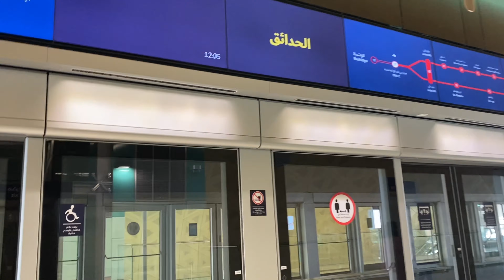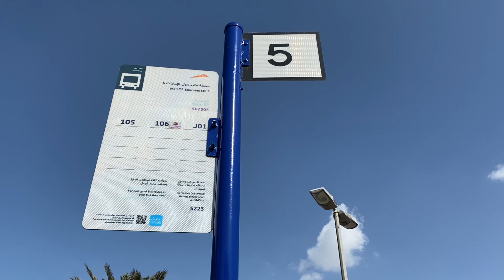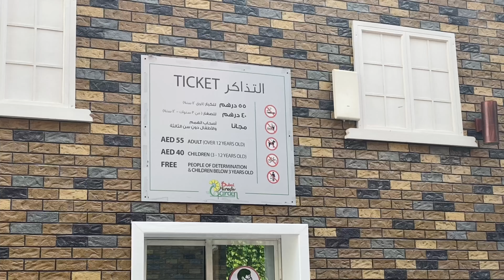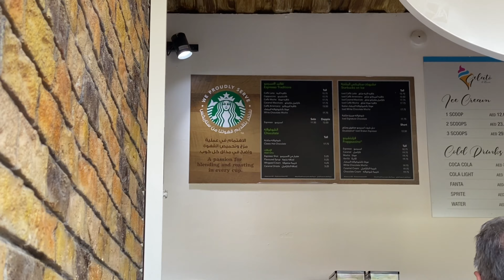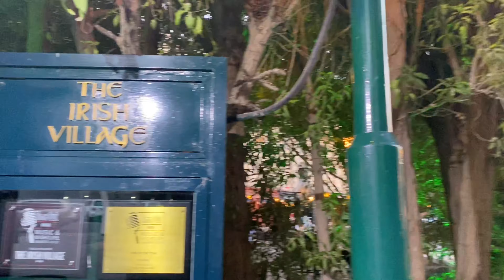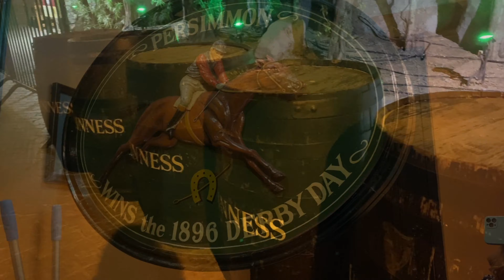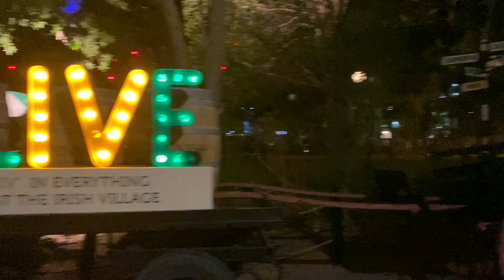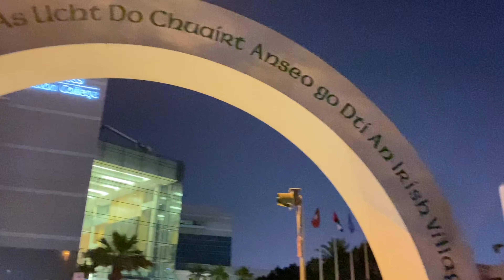Miracle Garden Dubai | Irish Village Dubai | Jasmin Arce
Hi everyone!  Let me share to you this place its the  world largest garden in desert. The garden spreads over 72,000 square meters no wonder why it hold 3 guniess record. Every year they are changing the concept.
Irish Village is a great place to unwind as well.

Regular Admission:
Adult (12years old and above) :55AED
Children (12 years old and below):40AED
Disabled and 3 years old below is a free of charge

Opening Hours:
Weekdays 9 am - 9pm
Weekends (FRI-SAT) 9 am - 11 pm

*From Dubai Emirates Mall take  the no. 105 Bus going to the Miracle Garden.